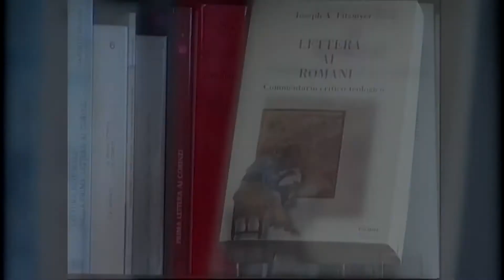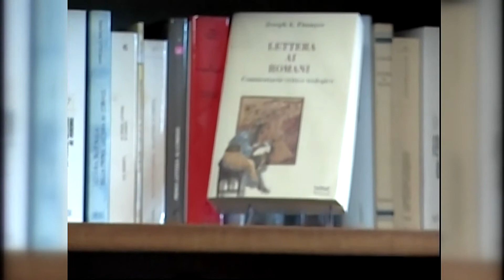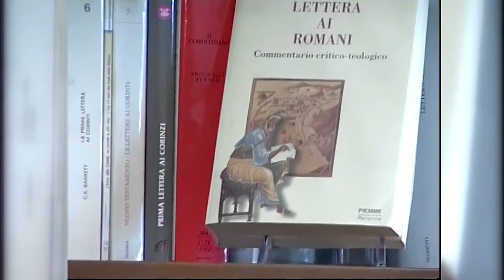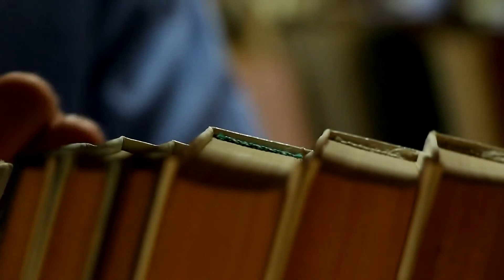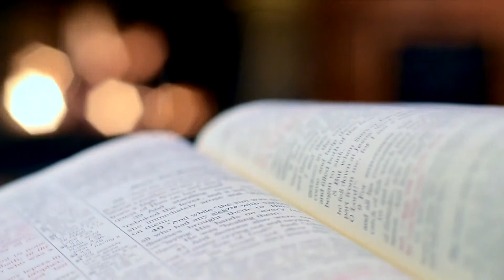4. Romans Part 4 - Romanos Parte IV- 《羅馬書》- 《罗马书》- 第四部分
#《羅馬書》第四部分
#《罗马书》第四部分